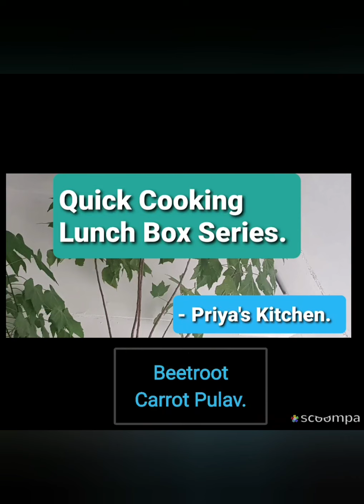KIDS FRIENDLY LUNCH BOX RECIPES.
BEETROOT CARROT PULAV. 🥕🍲